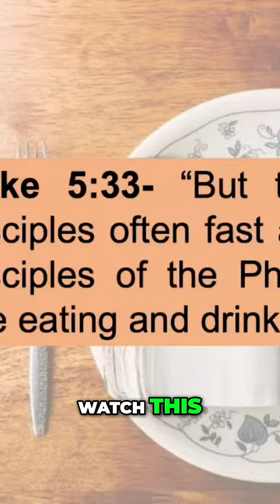Unlocking Wisdom The Power of Fasting and Prayer